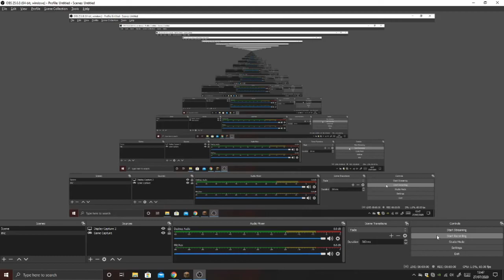So I tried to speedrun minecraft...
I tried to speedrun minecraft, but it didn't go quite as planned...